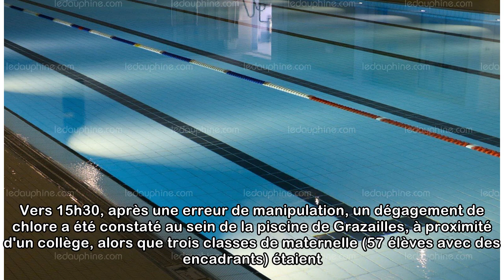Carcassonne : neuf enfants intoxiqués par du chlore à la piscine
Une erreur de manipulation dans des produits chimiques est à l'origine d'un dégagement de chlore. Aucun blessé grave n'est à déplorer, selon la préfecture de l'Aude. La baignade s'est terminée aux urg...